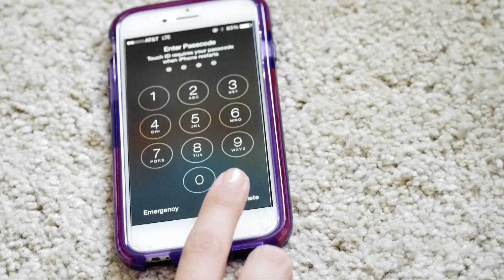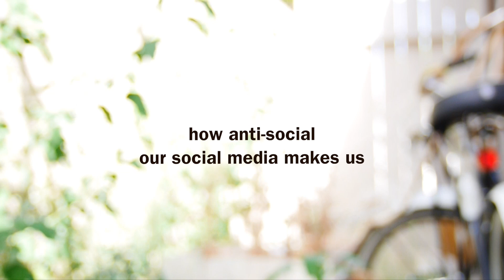Dear iPhone | Carli Stoop ♡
This is something completely different than my usual videos, but something that I am very passionate about. I hope that this speaks to you in some way. I also hope that this letter to my iPhone can be viewed as a metaphorical representation of us all and our relationships with our electronic devices.

Leave requests down below!
WHERE ELSE TO FIND ME:

Vine: carlirae93

I'm a partner of Fullscreen's Network, apply here to become one with me!